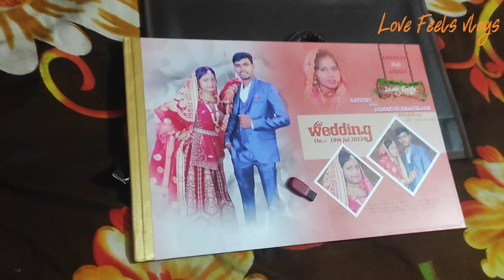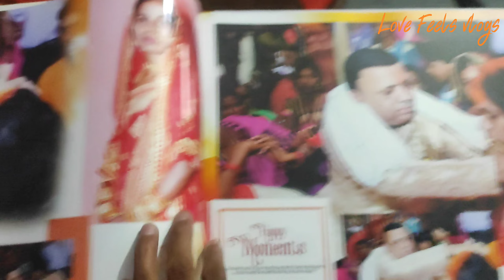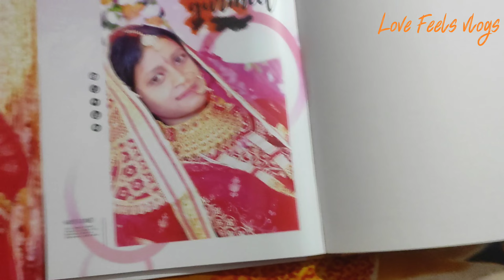ka album aur video a Gaya hai